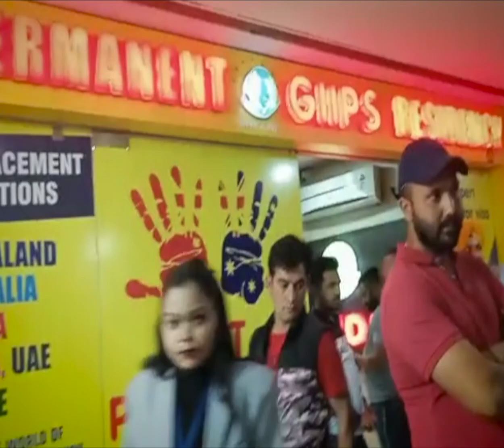ਜਲੰਧਰ GIIPS Residency ਦੇ ਮਾਲਕ ਨੇ ਮਹਿਲਾ ਨਾਲ ਦਫਤਰ 'ਚ ਕੀਤੀ ਕੁੱਟਮਾਰ, Agent 'ਤੇ ਲੱਗੇ ਠੱਗੀ ਦੇ ਆਰੋਪ